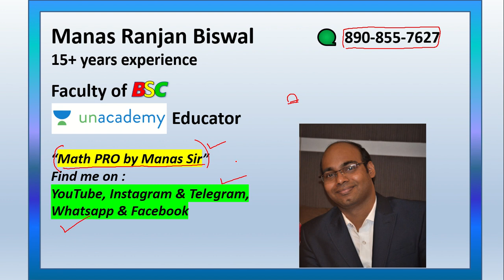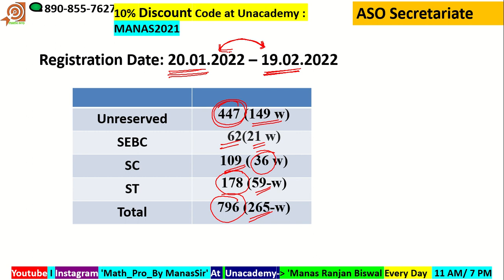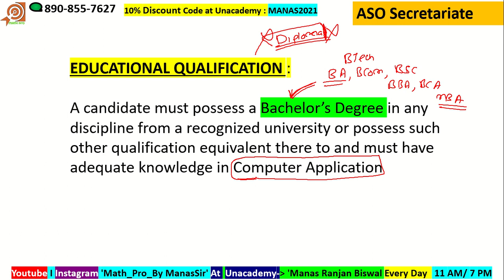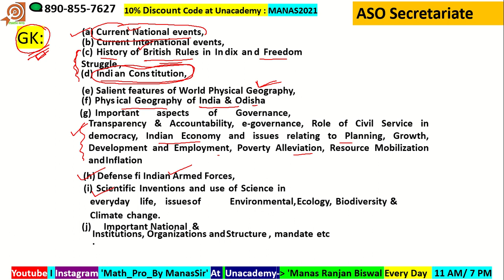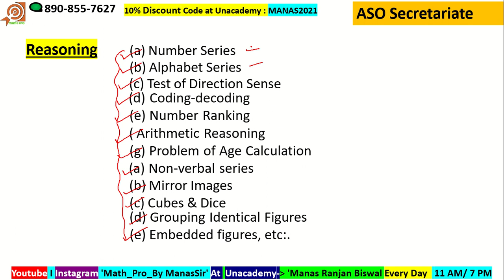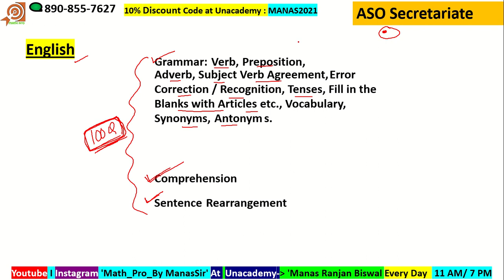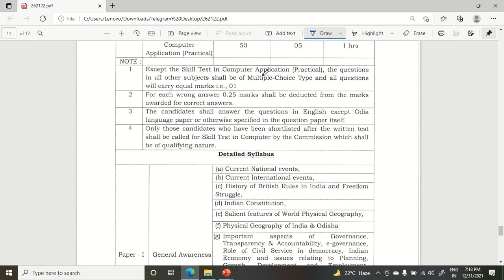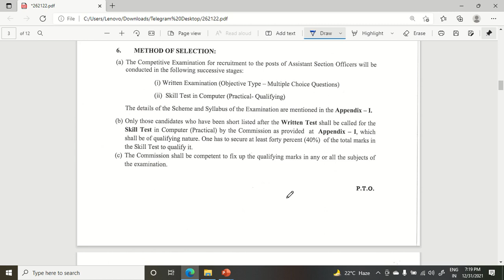ASO Secretariat 2021-22 Assistant Section Officer Odisha Complete Details with Syllabus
Unacademy Unlock Code : MANAS2021
 Todays class on Unacademy : Indian History Polity Computer Mock Questions

Hi, My self Manas Ranjan Biswal, having more than 15 years experience in teaching quantitative Aptitude for all competitive examinations like Banking, SSC, Railway, CAT, XAT, AFCAT etc.

Faculty of BSC ( Banking Services Chronicle)
Educator at Unacademy

Better among Banking or SSC or Railway

mathprobymanassir​​ ossc odisha jobs New vacancy # odisha recruitment 2021 # weo # CGL Odisha aso # ASO 2022 # Asst Section Officer # aso notification